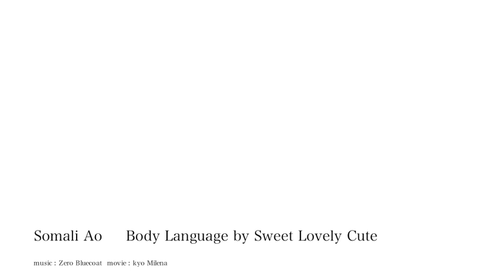Somali AO -GroundSit-Crouch-CrouchWalk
Body Language by Sweet Lovely Cute